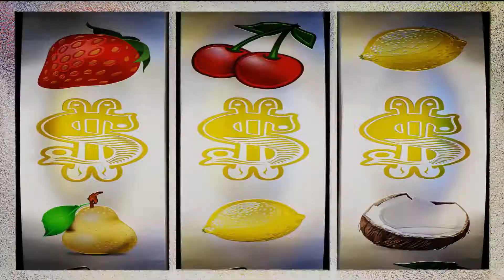CHUMBA CASINO MEGA WINS CUPID'S FORTUNE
In today's video, I'm playing Cupid's Fortune and hit some Mega wins!!!

Hey everyone, my name is Tammy and I enjoy making videos for youtube. I think I made a wide variety of videos. But It is something I love to do. I believe we are to follow our dreams, for me that is playing the slots chasing that Grand win on Chumba Casino and other Casinos, also I love my camper van and traveling in it with the hubby, also making these videos. I know I'm not that good at it yet, but I'm loving learning how to edit, and watching my channel grow brings me happiness. Thanks Again!
Also, I must say, I love ya'll !!! Thank you so much for your ongoing love and support.

Share this with friends or anyone who my page will be helpful to or enjoy.

If you would like to play you can sign up at Chumbacasino.com
Get 2,000,000 Gold Coins and Bonus 2 Sweeps Coins FREE on Sign Up, plus get a $30 Gold Coin package, including 3,000,000 Gold Coins for just $10, plus Bonus Free 30 Sweeps Coins!

My portable DVD player is one of my favorite items in my campervan.